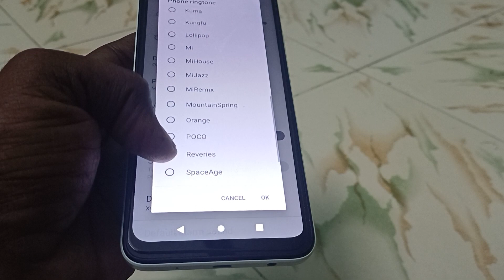Redmi vigor ringtone|Redmi 1 minutes ringtone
Redmi vigor ringtone